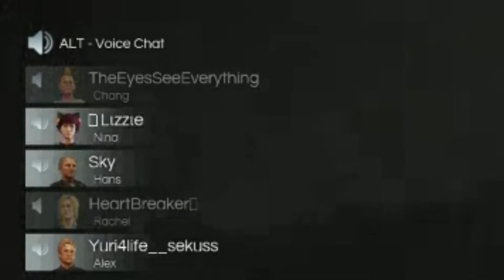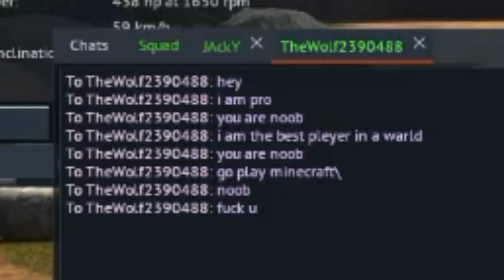50 Moments of 50 Kurland's Videos!!